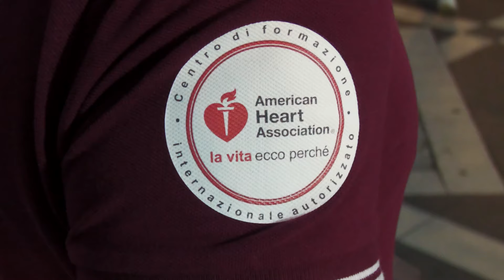Gioiosa Jonica: Celebrata la giornata mondiale del Cuore